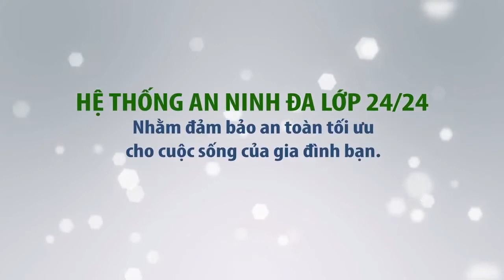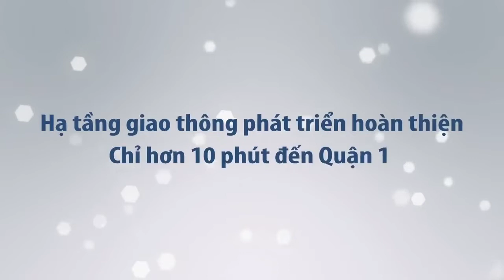Dự án Elegant Park Villa Long Biên - CAFELAND.VN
Dự án Elegant Park Villa Long Biên

Dự án biệt thự Elegant Park Villa tọa lạc tại số 21, tổ 4, phường Thạch Bàn, quận Long Biên, TP. Hà Nội.

Nguồn: you tube